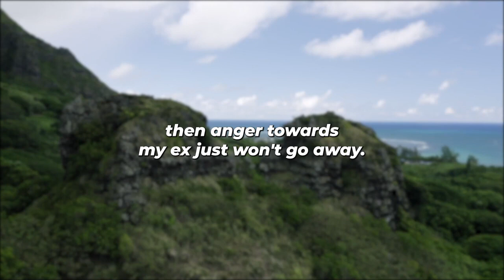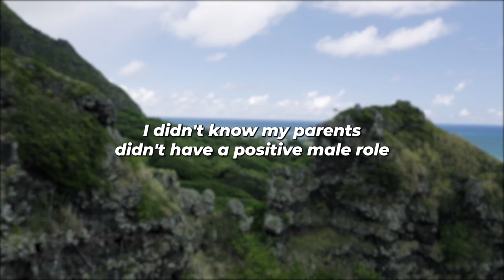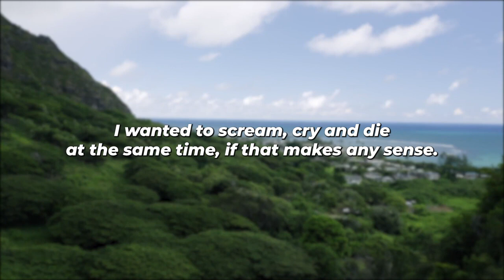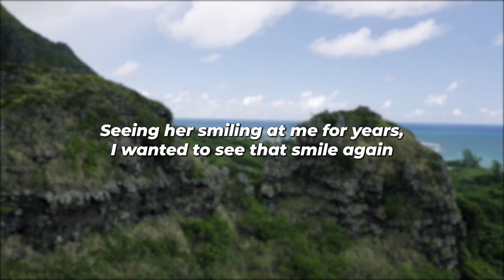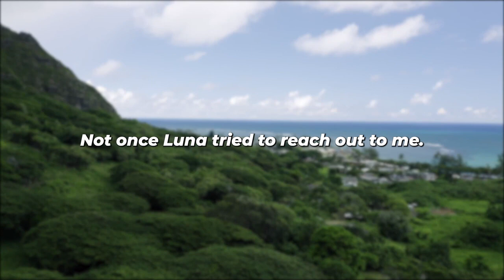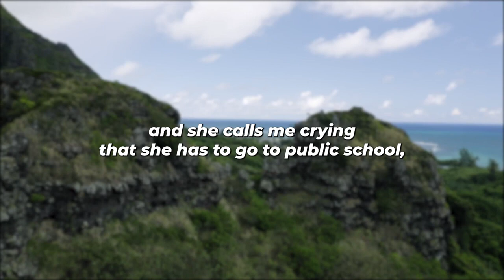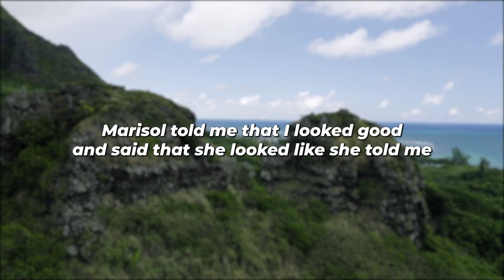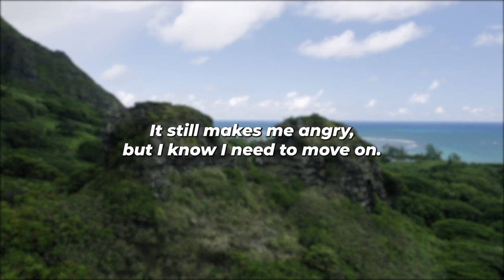SHOCKED Cheating Wife EXPOSING Dirty Session With AP In Front Of All Our Guests (Reddit Cheating)